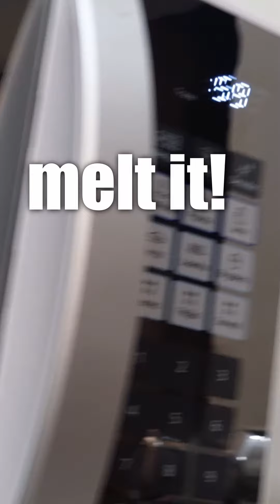NO-BAKE CHEESECAKE!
Essa foi a delícia da semana na nossa Valentine's Kitchen Class: NO-BAKE CHEESECAKE! 🤩😋🍰